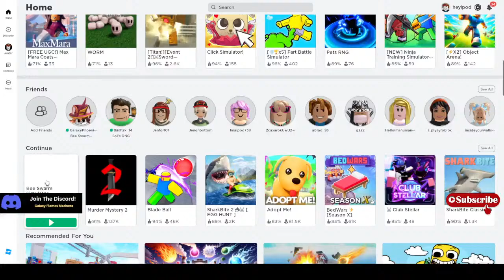LIVE Nothing to Guiding Star! Episode #5 Bee Swarm Simulator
Current sub goal:
5000
Next sub goal:
10000
prize upon reaching said sub goal?